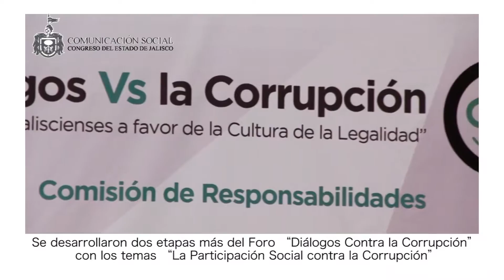Semana Legislativa 1 de Julio de 2016 Parte 1